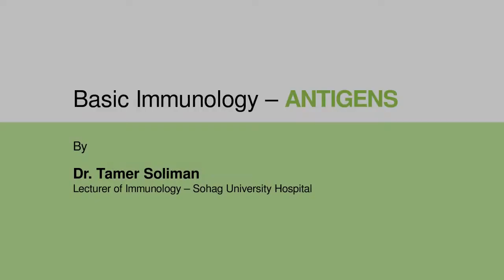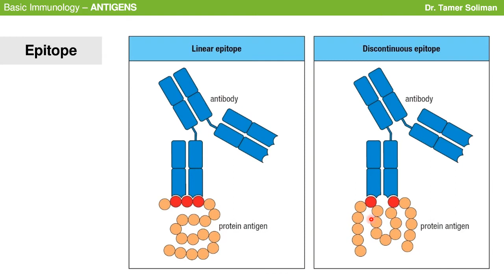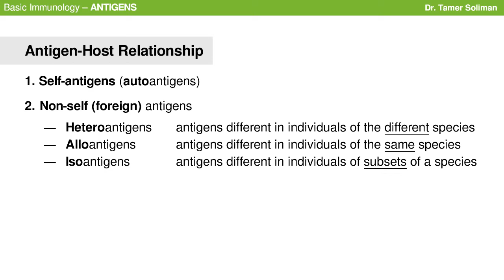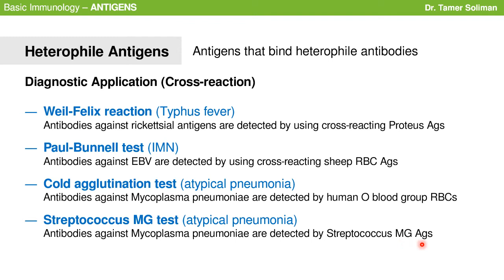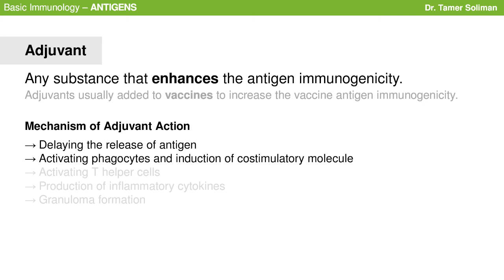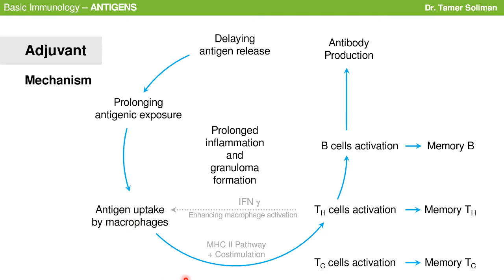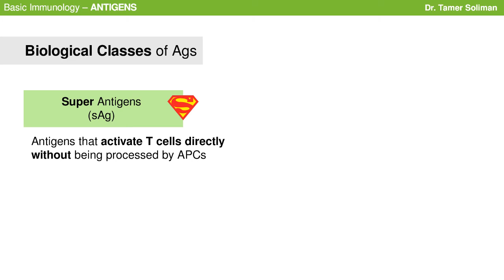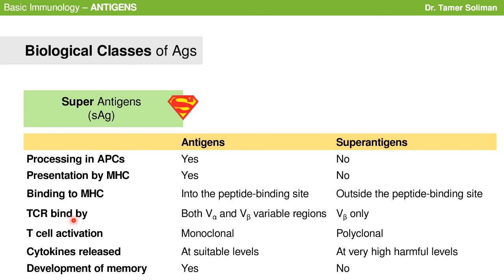02. Basic Immunology - Antigens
- Antigenicity vs Immunogenicity
- Epitope vs Paratope
- Haptens
- Self- vs Non-self Antigens
- Heterophile Antigens
- Factors influencing Immunogenicity
- Adjuvants
- T-dependent vs T-independent Antigens
- Superantigens